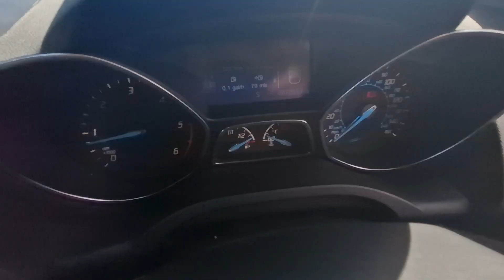Ford Kuga 2.0 TDCi Zetec AWD Euro 5 5dr - VE63CYZ - 67255 Miles.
*Stock* Ford Kuga 2.0 TDCi Zetec AWD Euro 5 5dr - VE63CYZ - 67255 Miles.